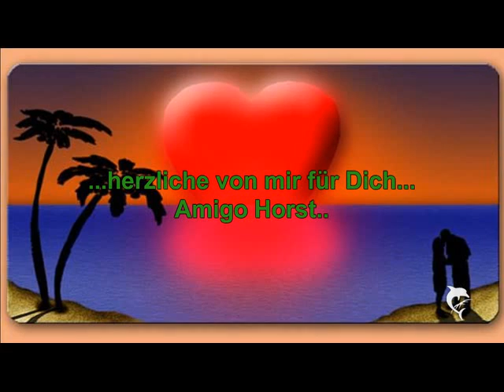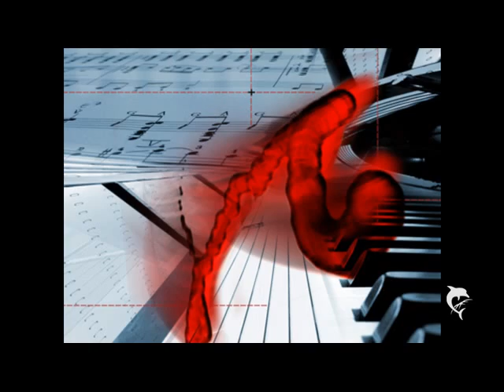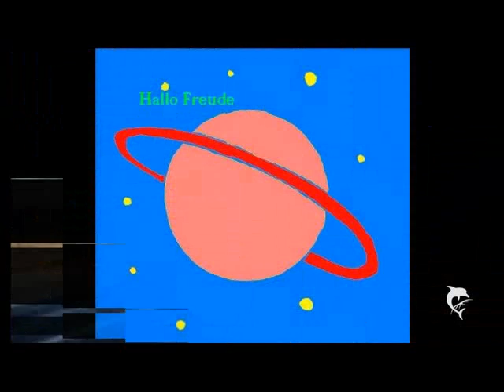Good Feeling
Oldis